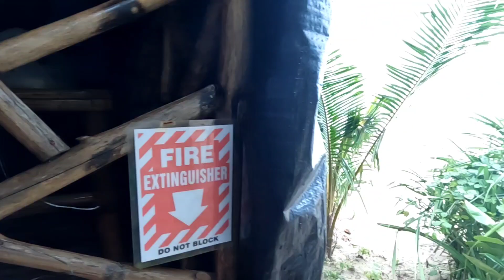Ang lakas ng amihan dito sa casapsapan eco park beach | Casapsapan casiguran aurora..